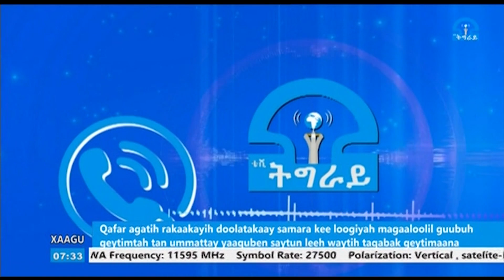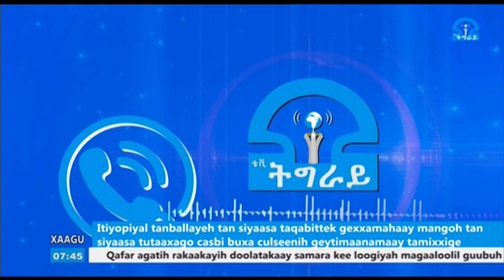ቴሌቪዥን_ትግራይ፡Qafar Xaagu 13-01-2013